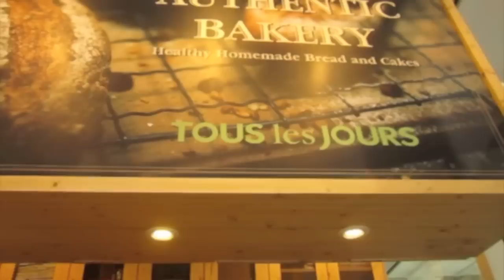Tous les Jours and Pepero Day [11.11.11]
Tous les Jours opening at the SM North EDSA The Block.
First Korean-French Bakery opened in the Philippines.

Also, here are some asian snacks I got for Pepero Day

Featuring / Special Mentions:
PEPERO SHOWDOWN VIDEO
Matt Lee
Steve Miller
Johanne Miller

My first ever individual shoot Vlog!
Pepero Day made me do one!

11.11.11 - November 11, 2011

Comparing different Asian snacks.
Korean: Lotte's Pepero
Japanese: Glico's Pocky & Meiji's Yan Yan
Filipino: Jack N' Jill's Pretzels